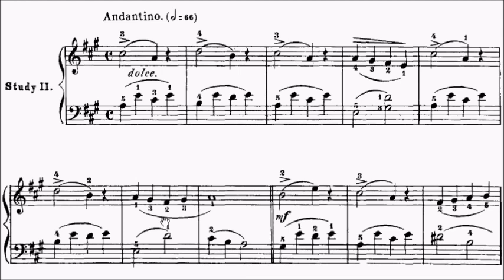Con Brio Exam (CBE) Grade 1 Le Couppey Op.17 No.2 Sheet Music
Grade 1: No.1-6
Grade 2: No.7-20, 22
Grade 3: No.21, 23, 24
Grade 4: No.25

WeChat: alanchan1024